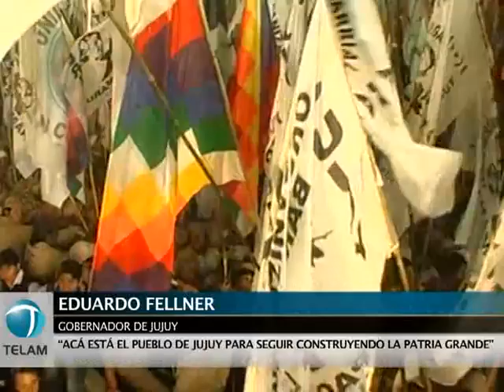Boudou: "Ayer como hoy, la lucha es contra el colonialismo político y económico"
El vicepresidente Amado Boudou sostuvo esta noche que "hace 200 años, unido y organizado, el pueblo jujeño dio un paso fundamental hacia la libertad; y ayer como hoy la lucha es contra el colonialismo político y económico".Al cerrar el acto por el 200º aniversario del Exodo Jujeño en el estadio de Gimnasia de Jujuy, el Vicepresidente afirmó que en la actualidad "hay que seguir dando batallas contra los poderes concentrados", al tiempo que pidió que "no nos confundamos, porque hay que seguir dando batalla en nuestr país, contra quienes tienen muchas caras".

Boudou encabezó en San Salvador de Jujuy el acto conmemorativo acompañado, entre otros, por el gobernador provicinal Eduardo Fellner, y la ministra de Desarrollo Social, Alicia Kirchner, quienes también tuvieron lugar en la lista de oradores.

"Esta gesta tiene que ver con el relato que construyen los pueblos", dijo, a su turno, Alicia Kirchner, quien cuestionó a quienes "analizan la realidad desde la General Paz".

Por su parte, Fellner reivindicó la figura de Belgrano, la comparó con la de Néstor Kirchner.

"Acá está el pueblo jujeño para seguir construyendo la patria grande", añadió.

Además participaron del acto el ministro de Defensa, Arturo Puricelli; los gobernadores de Salta, Juan Manuel Urtubey; de Tucumán, José Alperovich; la Presidenta Provisional del Senado, Beatriz Rojkés de Alperovich; los senadores nacionales de la UCR, Ernesto Sanz y Gerardo Morales, y la dirigente social y referente de la Tupac Amarú, Milagro Sala, entre otros.